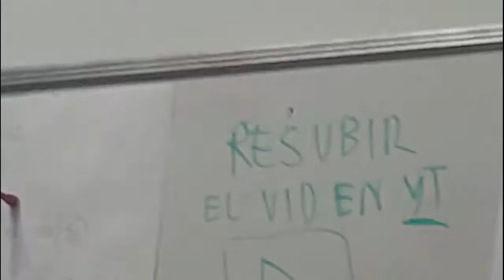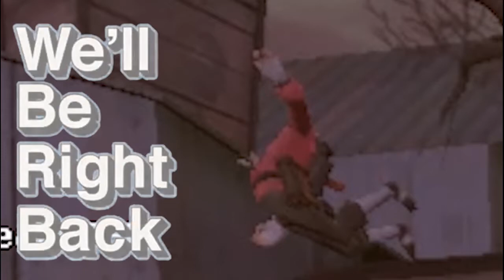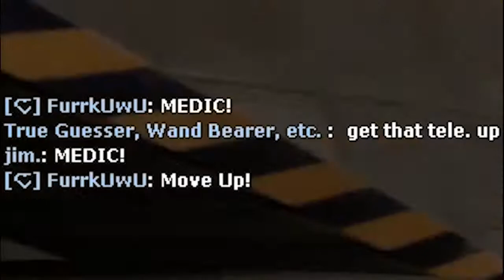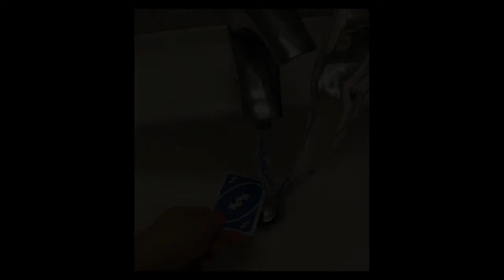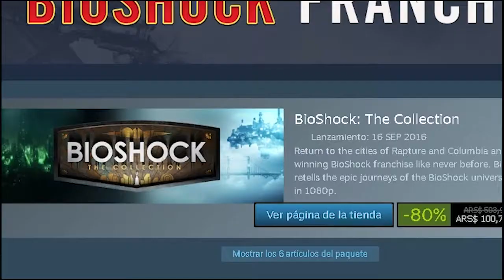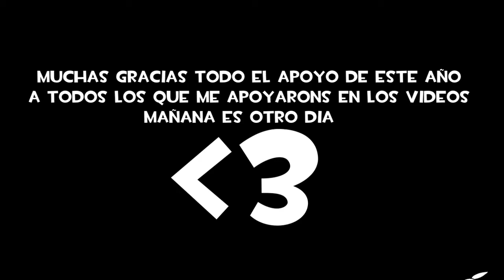Recopilación de clips editados en 2020!!.. help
seh, fue un año de la mierda, but hey por lo menos pude avanzar algo de lo que me gusta y eso esta nice, todo esto fue un experimento/practica/ejercicios para empezar a subirlo a mayor calidad a youtube

 estoy emocionado por futuro videos y esta vez subirlos acá, pero si gustan adelantos o simple mente ver shitpost pueden meterse a mi canal de telegram